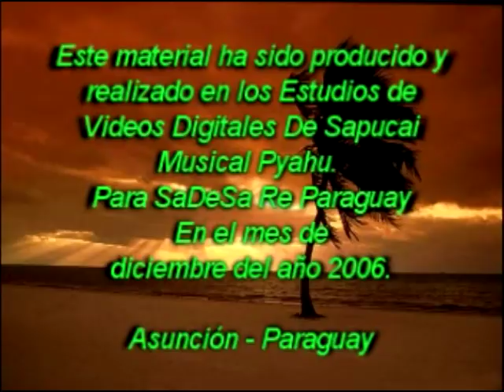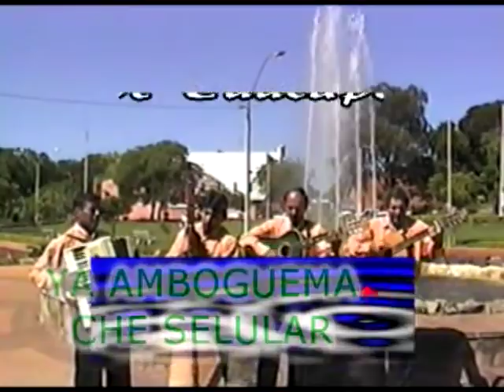LOS ZORZALITOS DE CA'ACUPE - IPORA NDE CHICO - DÚO:GODOY-SAUCEDO - Videoclip's - SaDeSa Re